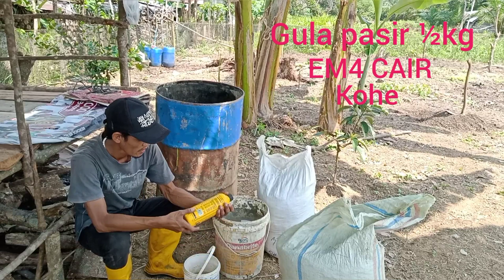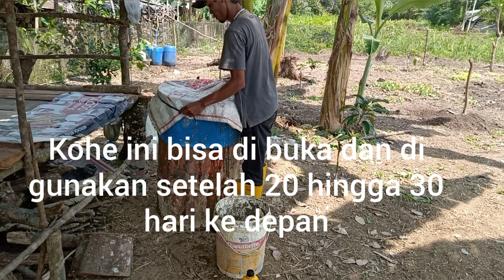Cara membuat fermentasi kohe kambing dengan pupuk organik EM4 20-30 hari jadi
fermentasi dg cara perkembangan bakteri baik

Cara buat sistem irigasi tetes musim kemarau

Cara tanam alpukat

Cara pemupukan alpukat